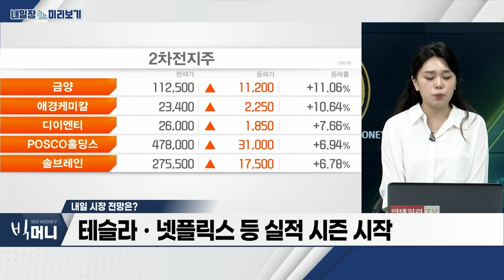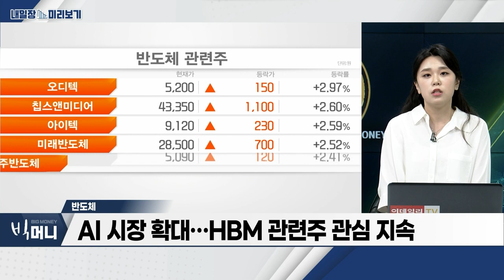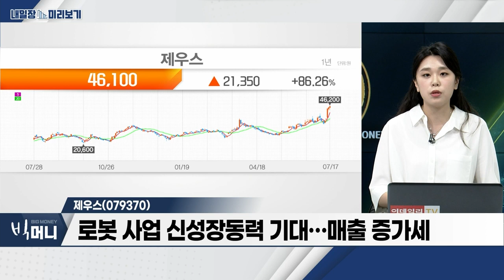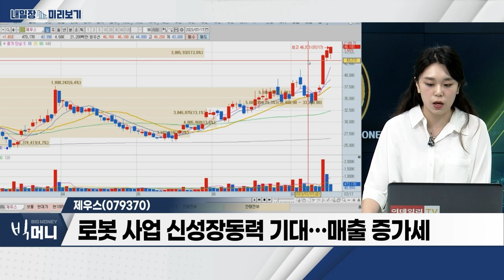제우스(079370)… 반도체 세정 장비 기업… 삼성전자 등 고객사 확보 / 반도체… AI 시장 확대… HBM 관련주 관심 지속_내일장 미리보기 (20230717)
- 소부장 내 순환매 흐름
- 엔비디아 2분기 호실적 기대
- AI 시장 확대… HBM 관련주 관심 지속

제우스(079370)
- 반도체 세정 장비 기업… 삼성전자 등 고객사 확보
- HBM 핵심 기술 'TSV'… 세정 공정 중요성 증가
- 로봇 사업 신성장동력 기대… 매출 증가세
- 반도체 및 디스플레이 장비에 필요한 자동화 기술